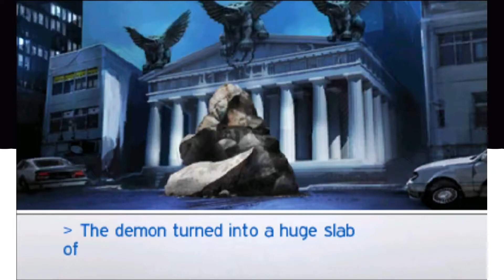Koga Saburo ⎢ Shin Megami Tensei 4 Part 22 (Let's Play / Gameplay)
Sry.. Koga Saburo...
I'm kinda forced to fight you..
No hard feelings :S

and afterwards we finally have a chance to meet Tayama in person!

Game infos:
Developer Atlus
Genre  Adventure
Hashtag